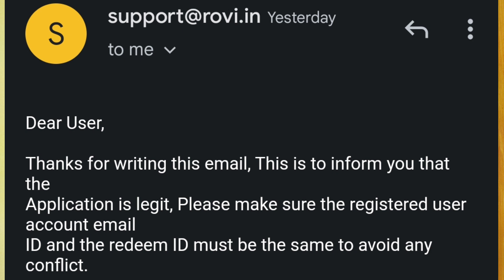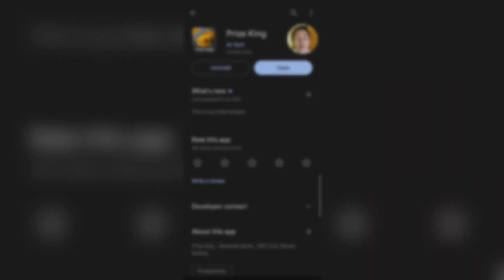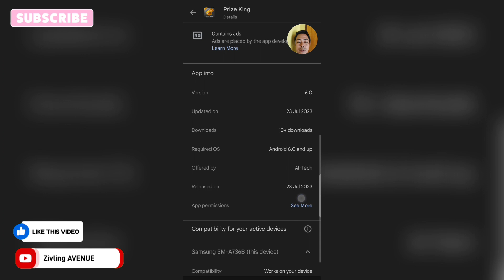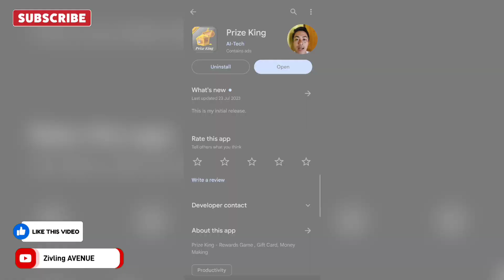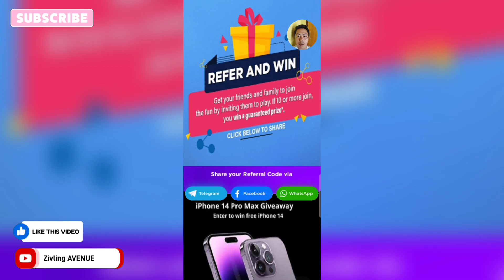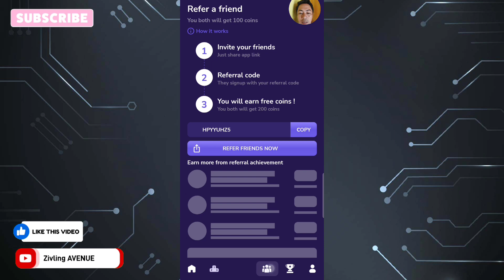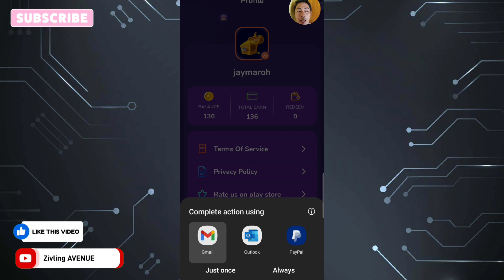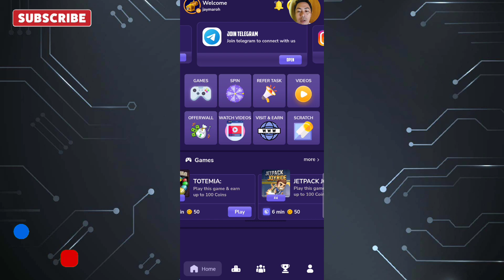₱280 FREE TO EARN: PRIZEKING NEW PAYING APP 2023 | 100% LEGIT BY: SUPPORT TEAM#makemoneyonline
farmearningapp
libreng gcash2023
Paymath Legit
Tru palawan Pawnshop
Gcash Payment
Payoneer
Cashout Gcash
FreeGcash

How To
How
legit free
earning app
 earn money⁹